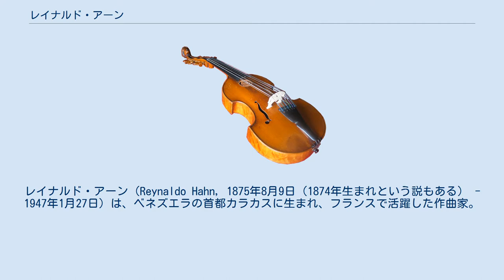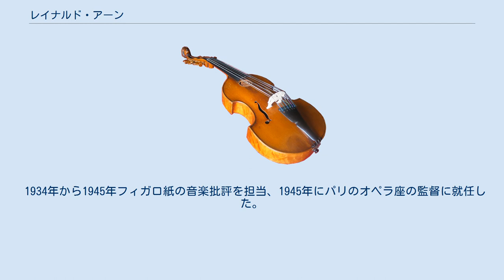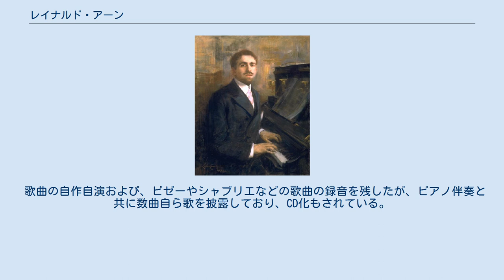レイナルド・アーン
レイナルド・アーン（Reynaldo Hahn, 1875年8月9日（1874年生まれという説もある） - 1947年1月27日）は、ベネズエラの首都カラカスに生まれ、フランスで活躍した作曲家。
 父は同国の外交官を務めるドイツ系ユダヤ人、母はスペインのバスク人であった。
外交官の父は音楽に造詣が深かった。
レイナルド3歳のとき家族共々パリに移り住む。
 1885年11月、パリ音楽院に入学した。
マスネやサン＝サーンスに師事し、当時より大家として知られたマスネは彼に特別に目をかけた。
サロンにはマスネと共に美しい巧みな歌を作曲する天才少年の姿が頻繁に見られるようになった。
 1887年今日最も有名な「私の詩に翼があったなら」（Si mes vers avaient des ailes）を作曲。
15歳でアルフォンス・ドーデに劇音楽の作曲を依頼されるほどであった。
ドーデ(Daudet, Alphonse 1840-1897)は「アルルの女」を書いたすでに有名な作家であった。
フランスでは現在もフォーレと共に愛唱される彼の歌曲は、ほとんどが20歳以前の作品であり、採用された詩はヴェルレーヌ、ユゴー、ゴーティエ、ルコント＝ド＝リール、バンヴィルらに及んだ。
アーン少年はサロンにて師匠マスネやフォーレ、シューベルトの歌曲をピアノで弾き歌いをした。
 1894年の時3歳年長のマルセル・プルーストと出会い、以後交友関係は生涯続いた。
マスネに生涯に渡る庇護を受けた彼は、後年オペラ指揮者としても活躍した。
 1912年、フランスに帰化し、その後生国ベネズエラに戻ることはなかった。
翌年フランス陸軍に入隊し、1918年まで前線に配属された。
1918年陸軍省所属になり、電報翻訳課（bureau du Chiffre）担当。
当時、アメリカの文化的・言語的浸透にイライラしていた。
 1934年から1945年フィガロ紙の音楽批評を担当、1945年にパリのオペラ座の監督に就任した。
 ピアノ協奏曲、ピアノ曲「ソナチネ」、歌曲約125曲、弦楽四重奏曲2曲、ピアノ五重奏曲、オペレッタ、バレエ音楽、劇付随音楽などを作曲したが、もっぱら「私の詩に翼があったなら」が有名である。
 1947年1月27日、脳腫瘍にて没。
 歌曲の自作自演および、ビゼーやシャブリエなどの歌曲の録音を残したが、ピアノ伴奏と共に数曲自ら歌を披露しており、CD化もされている。